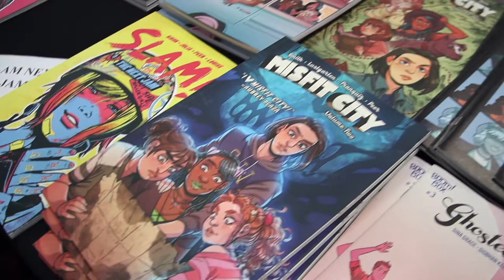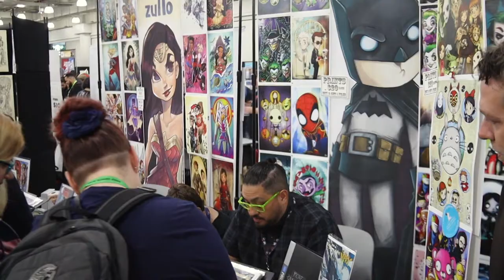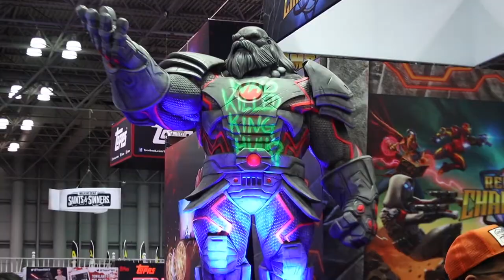Filipino fans, artists celebrate pop and comic book culture at New York Comic-Con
More than a quarter-million people descended from around the world to attend NewYorkComicCon, the biggest comic convention in the East Coast -- held annually in the real-life Gotham City.